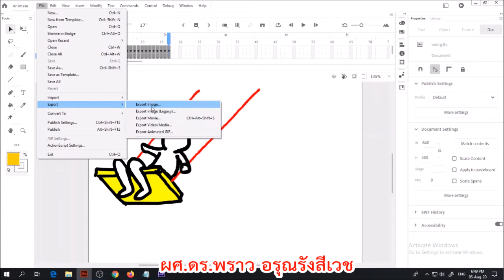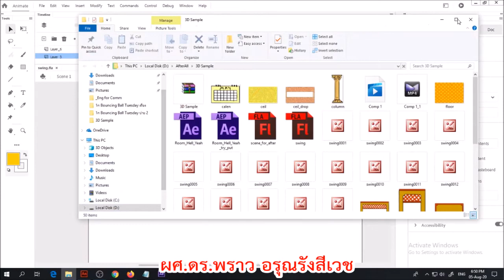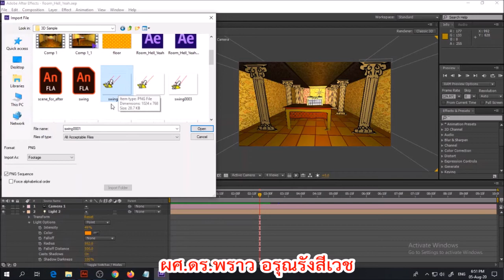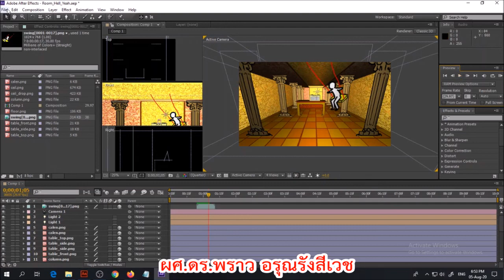การเอา Animation จาก Animate ใส่ Adobe After Effects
โดย ผศ.ดร. พราว อรุณรังสีเวช
เอารูปวาดน่ารัก ๆ ที่เราวาดกันด้วย Adobe Animate (An) หรือ Adobe Flash และ Export ออกไป เพื่อนำไปใช้กับ Adobe After effects (Ae) ในตัวอย่าง อาจารย์ ติ๊กเลือกที่กล่อง 3D คืออยากจะบอกว่า ไม่ว่าจะเป็นรูป วิดีโอ หรือ PNG Sequence ก็นำมาใช้ร่วมกันใน Adobe After Effects 3D ได้หมด วิธีการขยับรูป ก็ทำแบบเดียวกับ 3Ds Max เลย